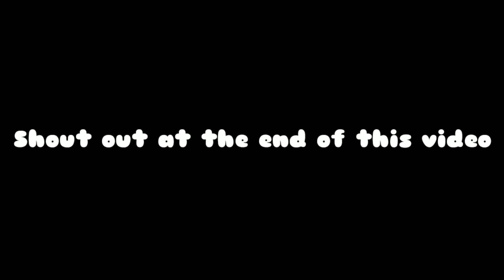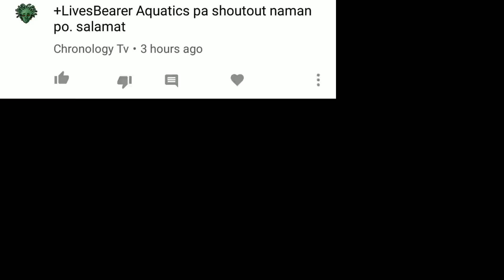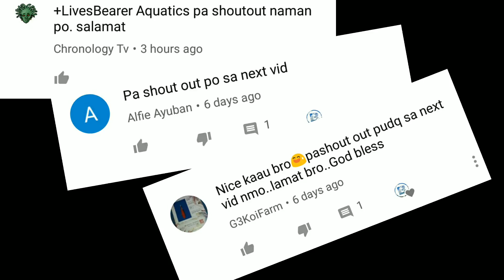Feeding Fish with Livefoods | Daphnia | Fishnet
what is daphnia

a tiny and semitransparent freshwater crustacean with long antennae and prominent eyes, often used as food for aquarium fish